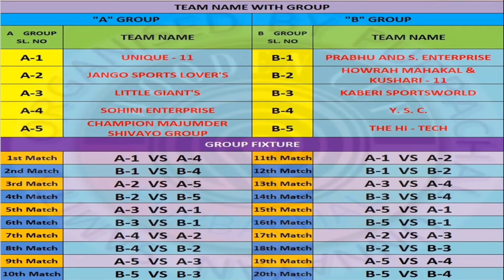WOODEN CUP 2024 । Announcement of all Teams, Groups and Fixture